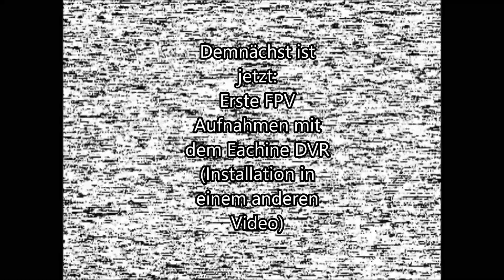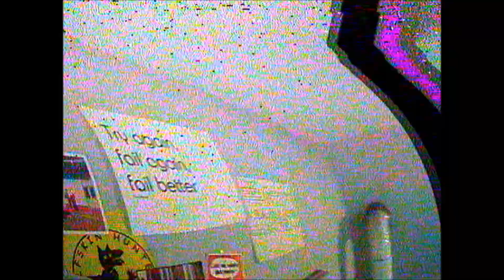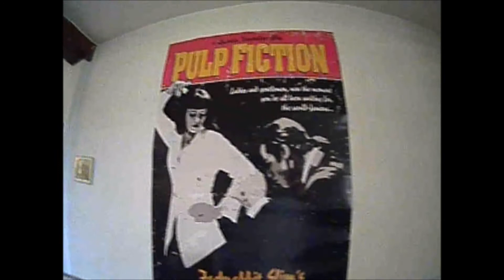Tiny Whoop german / deutsch - Bauserie Teil 4: "LOS und FPV Flüge"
There are so many Tiny Whoop Videos in english, so I decided to do this series in german language. But this time you also watch, there´s not so many blablabla, more flying.

Alu-Rahmen (Original-Rahmen scheint stabiler zu sein)